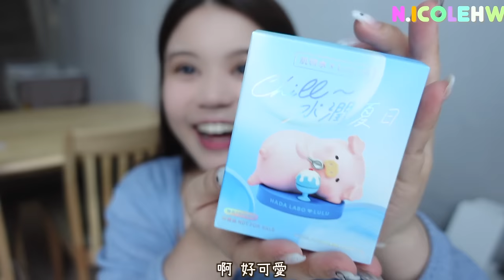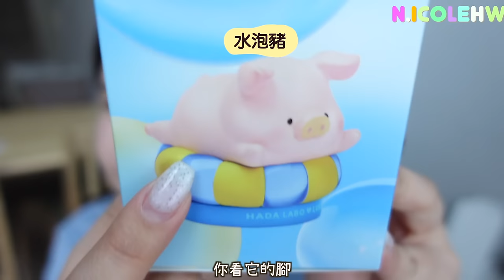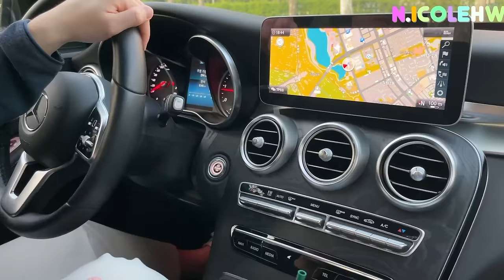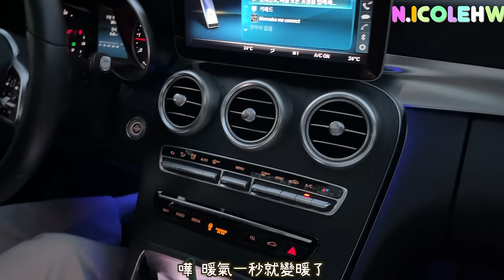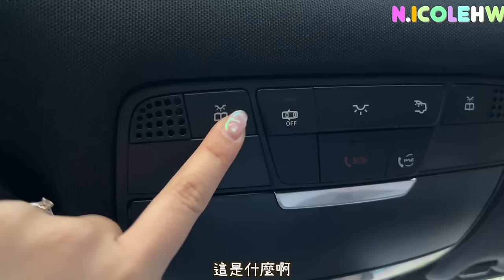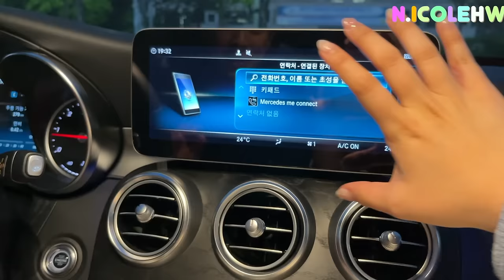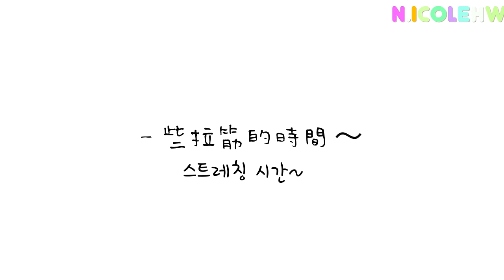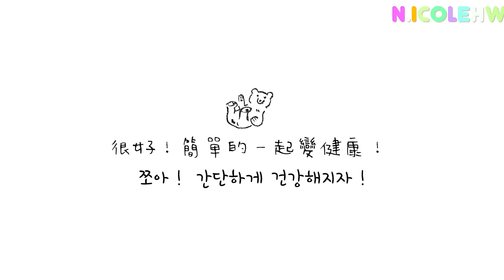VLOG🚘我買車了！！在韓國買車經驗值get✔️三日內付款+收車？！我考了駕駛執照？！人生經歷值+1✔️... 韓國老公買歐洲車卻只花了₩3xxx萬？！.....[合作]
人生經驗值+1🫡✨
一切都來得比想像中快～
又幸運地遇到喜歡的車！
整件事最開心就是李生🤣🤣
買了車之後，想快點考到駕照的心就更確定了！！
也給大家見證我get一個人生經驗啦🫡

另外，今次使用的肌研極地DUO
肌研極潤水凝霜[✨北極光面霜]同
肌研極潤水分露[🌵沙漠水啫喱]
係呢個溫差大嘅夏天拯救了我！
真的有一直keep住用（快用完了🤣）
每款都有不同用法！
北極光面霜 上妝前用妝感仲會亮一度~
妝前/睡前/敷面用都可以！供大家參考一下！🥰

[優惠期間限定‼️]
由6月16號起至29號，於萬寧、屈臣氏、莎莎
買肌研極潤4款面霜，即享買第二件半價

[萬寧&屈臣氏網店限定優惠]
買滿$399免費送肌研極水化妝水！
再減額外$10優惠！
快D趁優惠入手拉👍🏻

*以上為建議推廣價，實際價格由零售商自行決定

希望你喜歡這次的影片~
感謝您的觀看，下次影片再見！Seeya💜